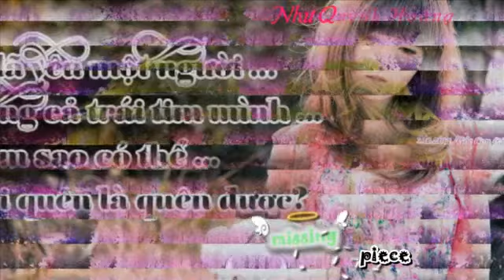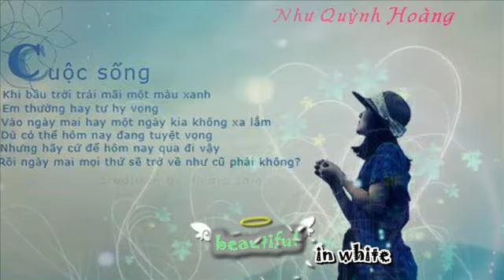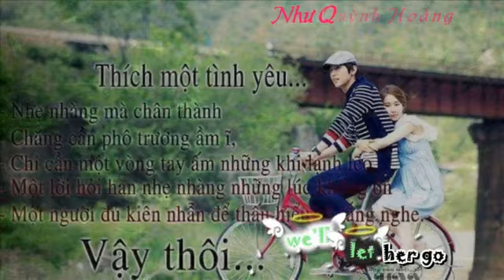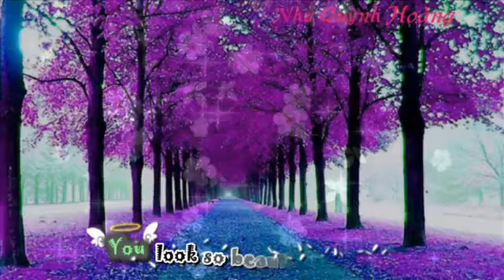Beautiful in white FMV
Đây là video mình tự làm đầu tiên, mong các bạn ủng hộ nha